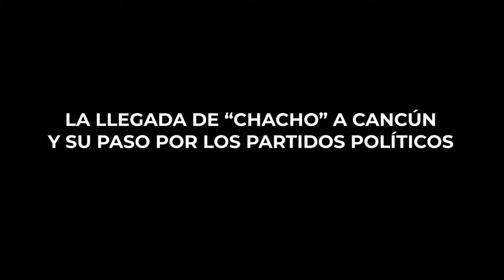LA LLEGADA DE “CHACHO” A CANCÚN Y SU PASO POR LOS PARTIDOS POLÍTICOS